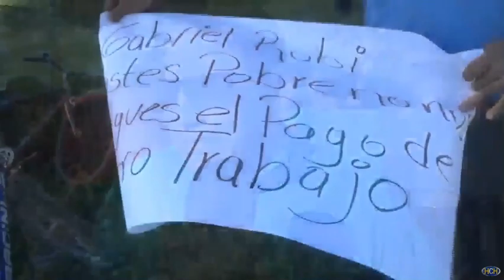Una persona muerta por atropellamiento